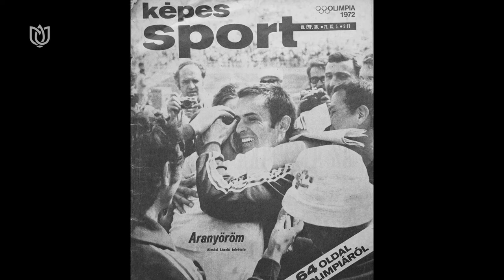Balczó András "Hazát elhagyni, az nekem nem megy" - MKI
//Magyarságkutató Intézet//
"Hazát elhagyni, az nekem nem megy"
Balczó András, a Nemzet Sportolója címmel kitüntetett háromszoros olimpiai bajnok öttusázó a Magyarságkutató Intézetnek elmondta, mi volt az életében az a fordulat, ami után megnyerte a müncheni olimpiát. Kitért arra is, hogy miért nem ment ki külföldre, annak ellenére, hogy több országba is hívták edzőnek.